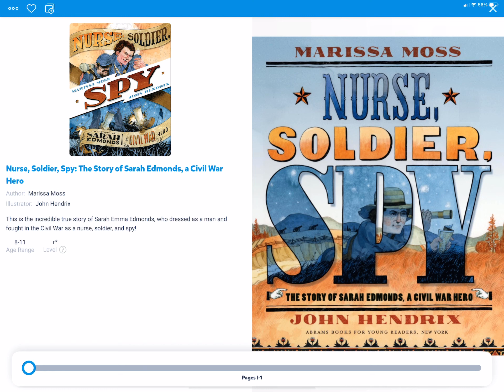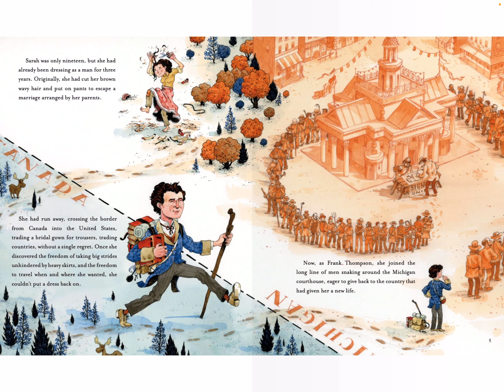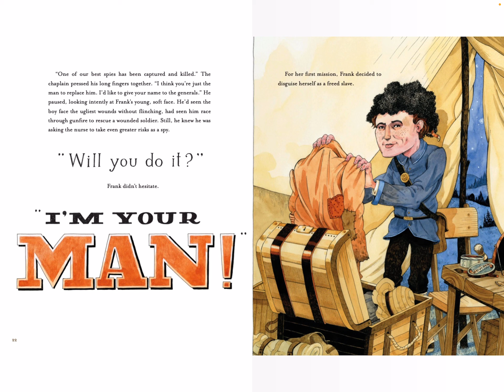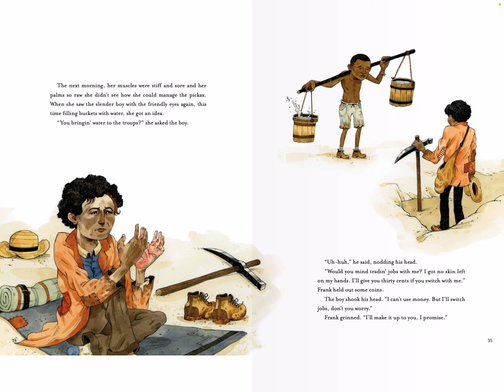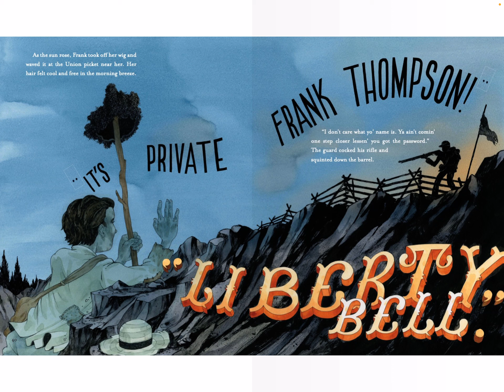Nurse. Soldier, Spy A Story of Sarah Edmonds A Civil War Hero